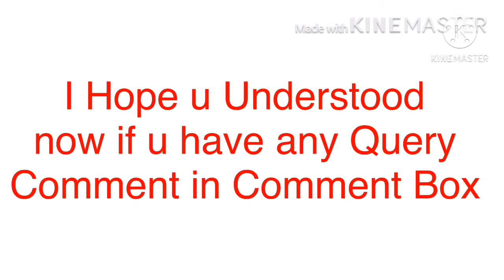7 Month Baby Activity Video ! Kid Learning Videos Preschool ! My Friend Baby Video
Watch Activity Of My Baby During Play

7 month baby activity video ! kid learning videos preschool ! my friend baby video

About This Video - Want to know 7 month old baby’s developmental milestones? This video provides you with the information about the important milestones that your baby should reach by the age of seven months.

At seven months of age, your baby will finally laugh, understand basic gestures and emotions, begins to crawl and much more.

He has started consuming basic solid foods and filling your days with surprises.

Checkout this video to know more on 7 month old baby milestones and what you can do as parent.

Topic Cover - Pediatric Occupational Therapist practicing at Eastern Idaho Regional Medical Center in Idaho Falls, Idaho, demonstrates the normal range of developmental milestones for infants ages 6-8 months old, which include gross motor skills such as, balance, reaching, grabbing, playing with toys, rolling, and sitting upright.  At this age, babies should be getting ready to crawl as they progress with their motor skills.

  Parenting helps you through your journey of Getting Pregnant, Pregnancy & Parenting. Happy Parenting!

Mental development and Physical growth of  Some babies are bit faster n also some does it bit late. Here my baby showing fast development and by the grace of God is learning quick too.
M Blessed and all moms are blessed.
This video will surely help you get some ideas of growth and development of ur baby, there may be a different of 1 to 2 month up and down in activities , so plz don't worry .As all fingers are not same so do all  babies are different.
7 month old baby activities and growth and development,miggi baby learned to do many things at 7 month , 7months infants Milestone i
Eating chair
This developmental milestone series helps give you ideas as parents or caregivers on how to intentionally play with your baby or toddler in order to help them learn and grow! These activities help you to know how you can play with your baby and toddler in a way that fosters growth and development! Our entire developmental milestone series goes from newborn to 24 months and provides you with activities for every month to do with your baby or toddler! While every video is targeted at a certain month, babies and toddlers grow and develop at different rates so it's completely normal for your baby and toddler to be able to do activities from several videos both above and beneath their age!
We stared these videos with 5 month old Ainsleigh & 18 month old Christian as of April 2020. Each month the subsequent video will be available to you as your child grows with us!

Intro: (0:00)
Gross Motor Milestones
Fine Motor Milestones
Cognitive Milestones
Speech Milestones
Sensory Milestones
Social/Emotional Milestones
Special Kisses
Closer

We Carnahans are a young, growing family with 2 under 2! Quinn is working his way through medical school preparing to be a surgeon and I am a former early childhood and special education teacher and owner of KbK Parties. Our videos focus on raising your family from parenting tips & age appropriate activities to celebrating those special moments & more! ❤️